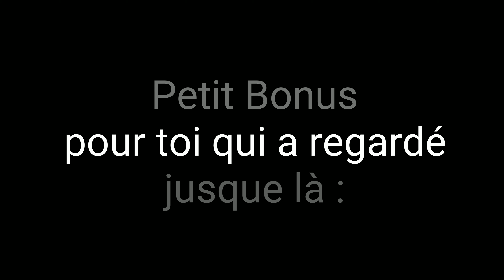FORTNITE : Best of de mon live contre celui de Leponey !!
Salut, bienvenue sur ma chaîne YouTube !

Allez bon visionage !

Code créateur : MATFURTIF

Montages : PowerDirectror Prenium et par Leponey
Salut à tous c'est MATFURTIF!